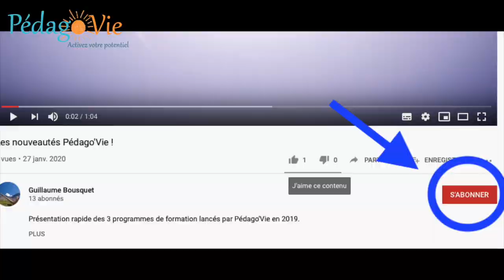Continuité Pédago'Vi(e)que - Jour 6 (1/2) - Comment dire à mon enfant de faire son travail ?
Quand il faut faire l'école à la maison, dans ce contexte de confinement, les occasions de s'adresser à ses enfants pour qu'ils se mettent au travail sont nombreuses...et ce n'est pas toujours évident ! Avec cette vidéo, découvrez la différence entre "dire à mon enfant ce qu'il doit faire" et le "questionner pour le faire réfléchir et le rendre acteur de ses choix".